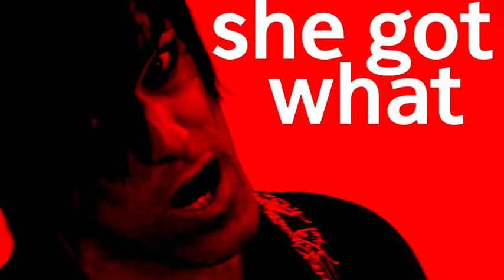My Ipod Killed My Girlfriend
A music video we did for See Spot Run
Directed by 65dollartickets - Brad Sayeau
Filmed by 65dollartickets - Brian Chambers and Kirk Brillon
Edited by Kirk Brillon and Brad Sayeau